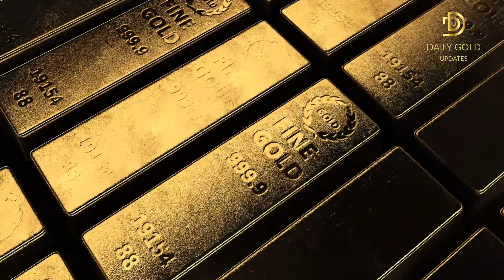today gold price in India in telugu || today gold and silver rates || daily gold updates 11/10/23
gold rates today in telugu,
today gold rate in telugu,
gold rate today ap telugu,
gold and silver rate today in telugu,
gold rate today in telugu,
gold price today in telugu,
gold rates today in telugu bigg boss,
gold rates today in telugu book,
gold coin rate today in telugu,
today gold rate in chennai telugu,
gold rates today in telugu download,
gold price today in india telugu,
gold rates today in telugu etv,
gold rates today in telugu explained,
gold rates today in telugu from india,
gold rates today in telugu google,
gold rates today in telugu government,
gold rates today in telugu gold,
gold rate today telugu lo,
gold price today in hyderabad telugu,
gold rate today hyderabad telugu,
how much gold rate today in telugu,
gold rate today in india telugu,
gold rate today in hyderabad in telugu,
gold rate today in telangana in telugu,
today gold news in telugu,
kuwait gold rate today in telugu,
today gold rate in kurnool telugu,
gold rate today live telugu,
gold price today telugu news,
today gold rate in telugu nellore,
gold rate today live news telugu,
gold rate today telugu,
gold rates today in telugu online,
gold rates today in telugu online free,
gold rates today in telugu online movie,
gold rates today in telugu on india,
gold rates today in telugu original,
gold rates today in telugu price,
gold rates today in telugu price list,
gold rates today in telugu qatar,
today gold price telugu,
today gold rate in telugu telangana,
today gold and silver rate in telugu,
gold rates today in telugu with price,
today gold rate in telugu yoyo tv,
today gold rates in india in telugu,
today gold price in india in telugu,
today gold rate in india in telugu,
today gold rates in india in telugu hd,
today gold rates in india in telugu hindi,
today gold rates in india in telugu in 2022,
today gold rates in india in telugu kannada,
today gold rates in india in telugu latest,
today gold rates in india in telugu live,
today gold rates in india in telugu latest news,
today gold rates in india in telugu news,
today gold rates in india in telugu now,
gold rate in dubai today in indian rupees telugu,
1 kg gold rate today,
today gold rates entha 2022,
today latest gold and silver price in india in telugu,